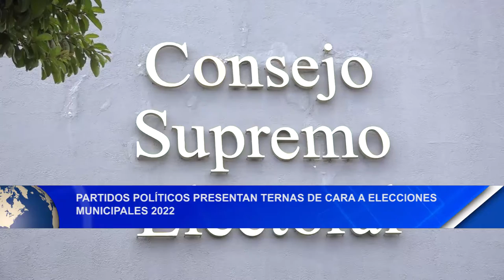Partidos políticos presentan ternas de cara a elecciones municipales 2022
Noticias12Nicaragua Partidos políticos presentan ternas de cara a elecciones municipales 2022.